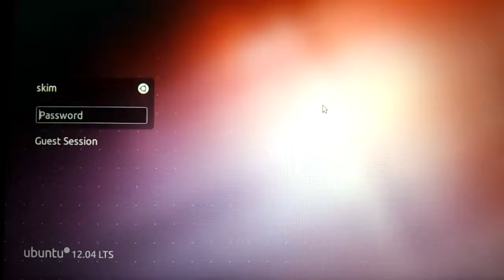Linux for Workstations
gee